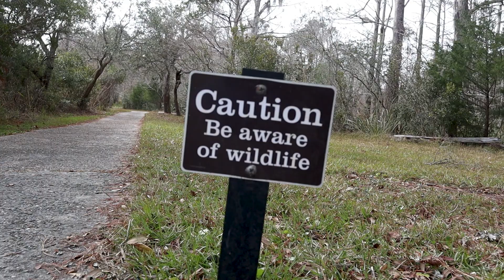S1E3 | Discovery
So this video is more exploring, and discovering. Enjoying time in the city near where I live. Interesting that ive lived here for 2 years, and really havent explored much --- Till now! Yet another advantage to hitting the record bu tton, you look for places to do it! Car parts were shot on my GoPro, so audio is not quite as good as with my Canon M50, thank you for your understanding. Thank you for watching, Thank you for hitting like and subscribe (if you havent already , please do) ... Please leave a comment on how you think im coming along... are you enjoying it.. old school friends from St Catherines, how ya all doing? Cool that some of you are on board too... im gonna try new stuff next video, and gonna try to start a weekly video instead of bi-weekly, i think i can do it!